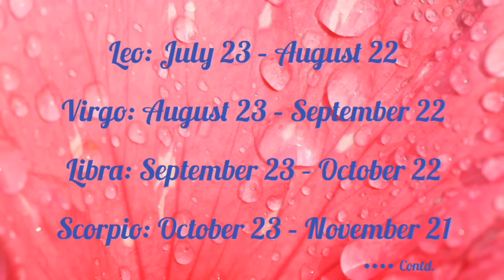Horoscope Today | Daily Horoscope - December 27 | Are You lucky ?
Here we present a series of date specific daily horoscope videos in a simplified easy to understand pictorial form , based on daily zodiac readings and astrology of today.

All summed up:
"THUMBS UP" indicates a good day for a particular zodiac sign.
"OPPS" indicates a not so good day.

  "Message from the stars - What do stars tell of today" is the remedial/motivational advice/guidance based on the general mundane astrological forecast of the day , equally good for all zodiac signs as well as for those  who do not know their exact date of birth.

The astrological predictions are based on planetary positions at 12pm  GMT and valid for full date in all countries.